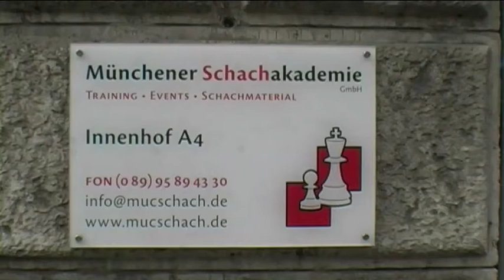Schachakademie München - Stefan Kindermann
Schachakademie München stellt sich vor